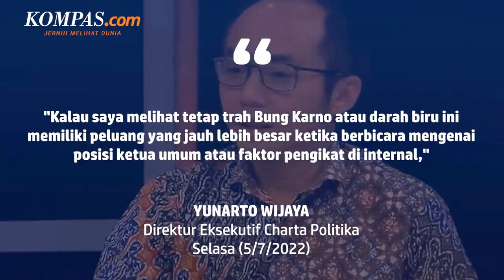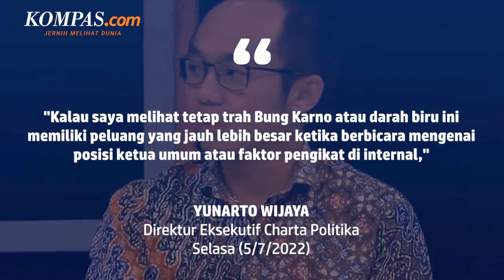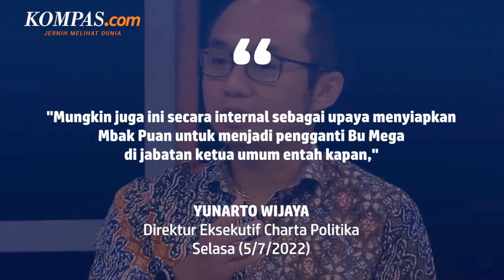ROCKY GERUNG UNDANG PUAN MAHARANI WAWANCARA DI FNN BAHAS KONSEP YANG DITAWARKAN.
Kalau mbak Puan Maharani sementara ini orang melihat nggak cukup elektabilitasnya, tetapi puan mempunyai partai yang seharusnya mampu mendorong elektabilitasnya. Kalau tidak nanti PDIP dianggap nyalo juga, bukan nyalek tapi nyalo, karena demokrasi dan edukasi politik harus diberi tahu dari awal, integritas partai itu ditentukan oleh keputusan dia yang tidak mencla mencle dan ini berlaku juga untuk partai lain, ujar rocky gerung.
Selanjutnya rocky gerung meminta kepada megawati untuk mulai mengorbitkan nama puan maharani agar beredar di semua partai dan rocky gerung juga mengundang puan maharani untuk hadir di FNN untuk wawancara bersama rocky gerung dan membuat kesepakatan agar semua partai masuk ke media massa untuk wawancara. Tidak hanya sekedar memasang baliho dan tik tok sehingga orang nggak ngerti apa konsepnya.
Dalam hal ini PDIP harus melanjutkan pikiran-pikiran bung karno dan masuk dalam front yang lebih besar. Dan diakhir pemaparannya rocky gerung menyampaikan hanya ingin fair saja menerangkan kepada public bahwa hak pdip melalui ibu megawati untuk mempertahankan integritas partainya.